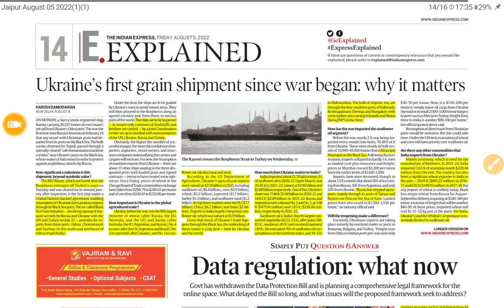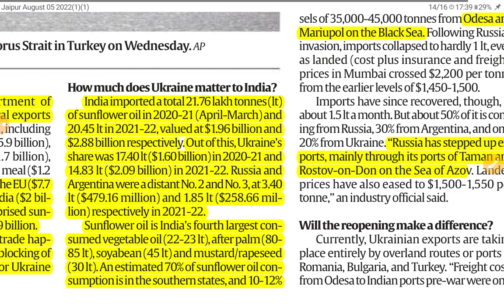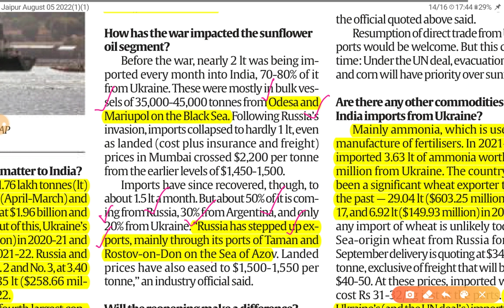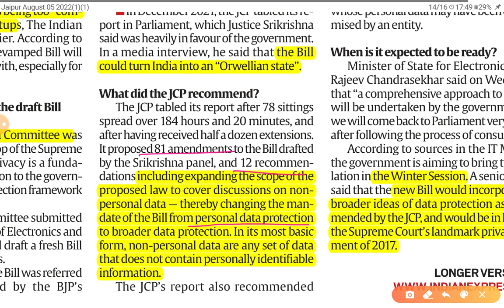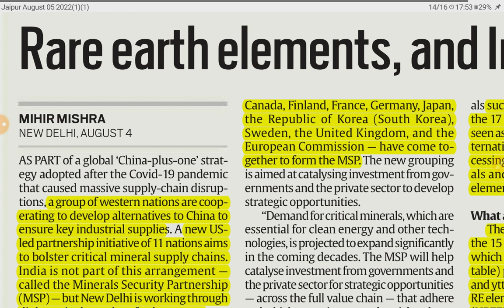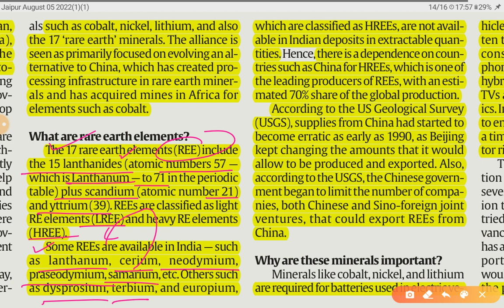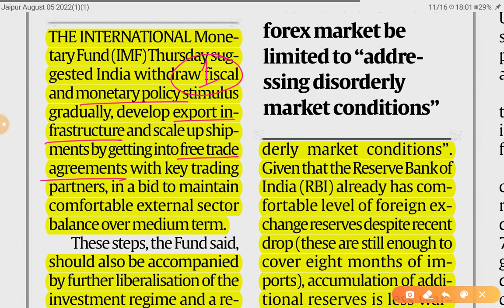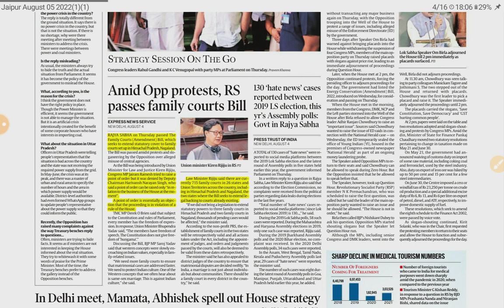5th August 2022 | Gargi Classes News & Explained Analysis | By R.K. Lata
Explained/Opinion- Analysis
1. US led Minerals Security Partnership (MSP Group)
2. Personal data protection Bill withdrawal
3. Export of grain from Ukraine

5 Augusy 2022 | Indian Express Explained analysis | The Hindu Editorial  Analysis | The Hindu Editorial Discussion |  Daily Indian Express Explained Analysis in Hindi | current affairs for UPSC CSE/IAS |  Daily current affairs for RPSC RAS by Gargi classes.